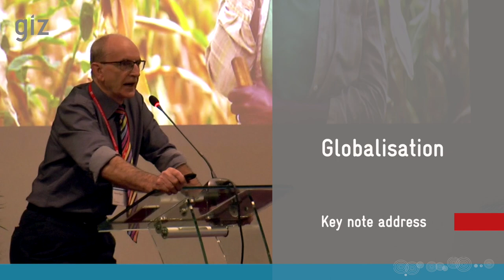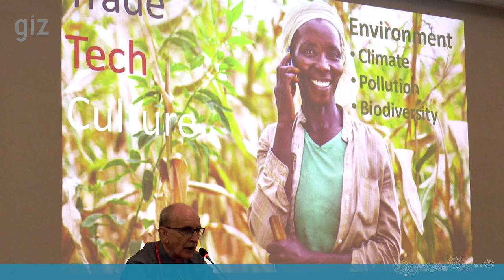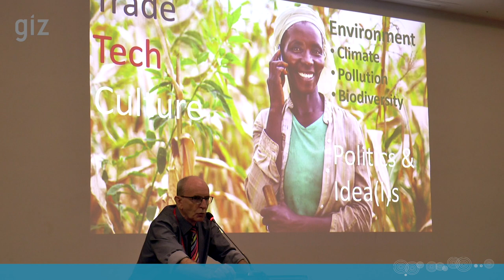Globalisation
Keynote address by Steve Wiggins, Agricultural Economist at the  Overseas Development Institute